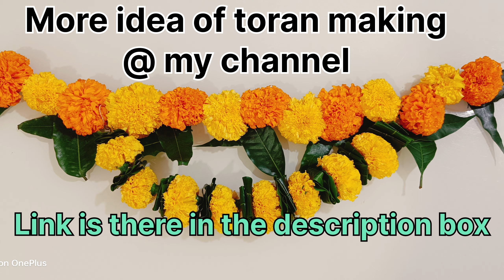Easy Toran making/Genda ful toran kaise banaye/Dussehra aur Diwali par toran banane ke ideas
Hello friends...

Hope you all are enjoying the festival of energy with all  your family and friends.
Festival brings joy and refreshed energy in our lives.
We all love to decorate our houses in festivals
I am trying to show you an easy idea of making of marigold toran as well as Diwali Decor ideas too.
Hope you would like my video.
Wishing you A very Happy Dussehra  and Diwali and prosperous new year to all of you.✨✨✨✨

For more Toran ideas..
Click her

Click here for my previous video of Diya Painting

Follow me *